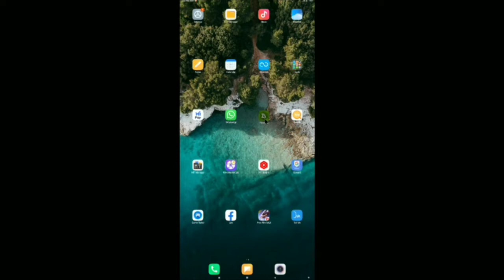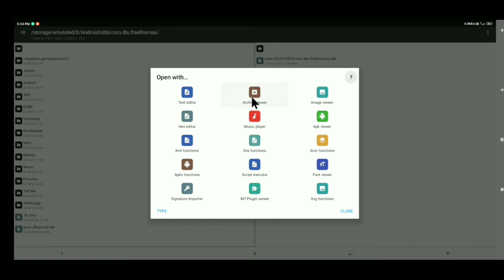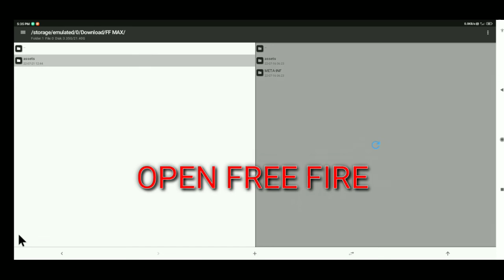Free fire Max Config File Apply Mt Manager And Zarchiver in Hindi Video Free Fire Part 11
Free Fire Max New Hack Ob34 Only Red Only Red Numbers New Config file All Charecter Fix No Bug 20th

 Mobile:-.        Redmi 8a Dual
Ram:-                2GB
Storage:-         32G

I do not Promote any type of hack,

For developers 👇👇
Are you a game Developer ?
Do you want to strike me ?
Don't do this just Send me I will remove this video

1gb 2gb divice working hack
1gb hack
2gb hack
2gb hack 100% working
2gb hack download link
1gb 2gb divice leg fix hack

GRINGO XP V14 LINK IN COMMENT AND PASS IN VIDEO

aravind hj gaming
hjgamer12
hj gamer